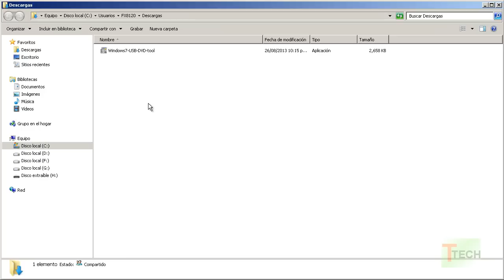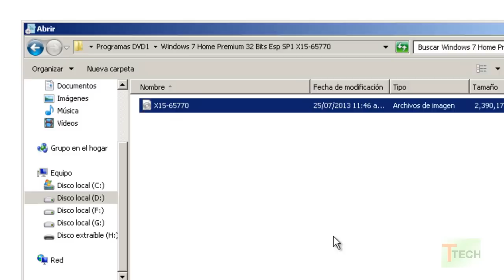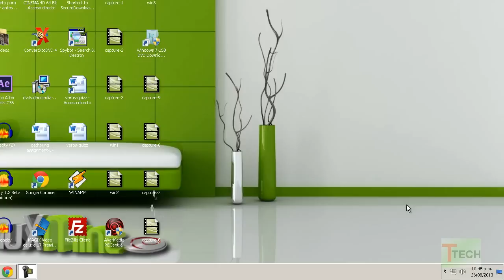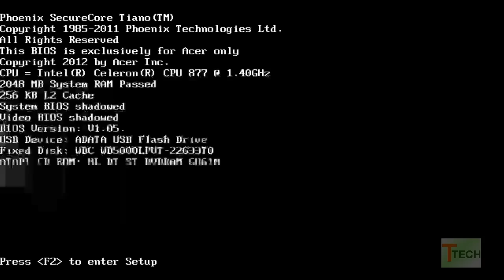Crear USB Booteable con Windows 7, 8, 8.1 Cualquier versión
En este tutorial te muestro como preparar una memoria USB con Windows 7 (cualquier versión)  para instalar o reparar maquinas que no tienen unidad de CD/DVD.
Vas a utilizar lo siguiente:
- Una memoria USB de al menos 4 Gigas.
- El  programa "Windows 7 USB/DVD download tool" que te servirá para pasar la imagen ISO del sistema operativo a la Memoria USB, descárgalo desde este link.

- Lo segundo es una imagen del sistema operativo aquí te dejo algunas versiones, son imágenes ISO hospedadas en servidores de revendores de Micrososft. No hay activadores.